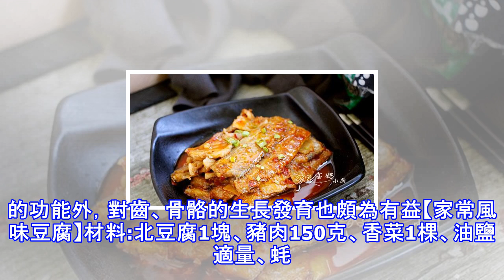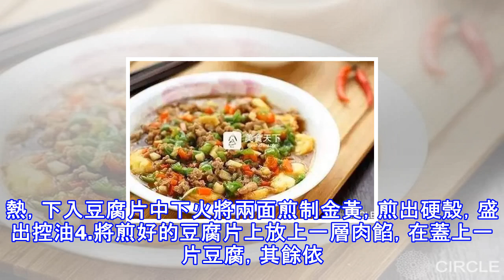你不是喜歡吃豆腐嗎？教你豆腐的6種做法, 讓你一星期不重樣！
喜歡吃豆腐的有口福了，教你豆腐的6種做法，讓你一星期不重樣，吃了幾十年的豆腐，這六種做法是我最喜歡的，比吃肉還香，豆腐為補益清熱養生食品，常食可補中益氣、清熱潤燥、生津止渴、清潔腸胃。更適於熱性體質、口臭口渴、腸胃不清、熱病後調養者食用。現代醫學證實，豆腐除有增加營養、幫助消化、增進食慾的功能外，對齒、骨骼的生長發育也頗為有益【家常風味豆腐】材料:北豆腐1塊、豬肉150克、香菜1棵、油鹽適量、蚝油1湯匙、蔥1段、姜1片、白鬍椒粉1/2茶匙、生抽醬油1湯匙、料酒1/2湯匙，水澱粉適量做法:1.將豆腐順長對半切開，在切成1.5厘米厚的片2.將豬肉切成末，在加入蔥末、薑末、白鬍椒粉、料酒、少許鹽、攪...